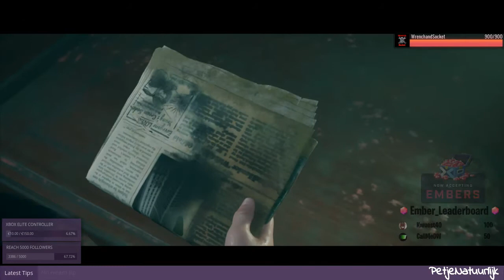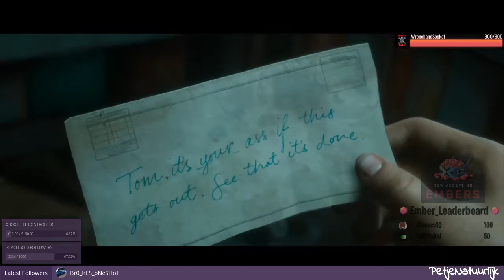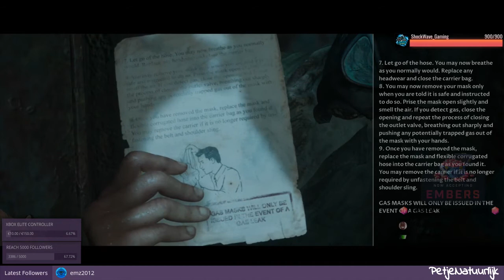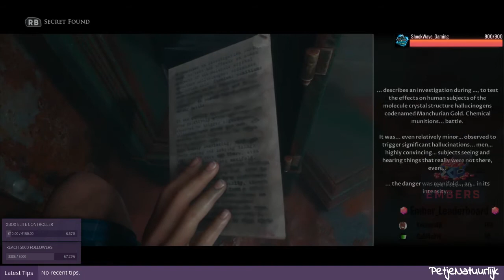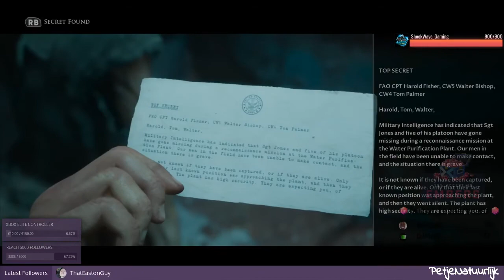Walkthrough Man of Medan - Bizarre Ending